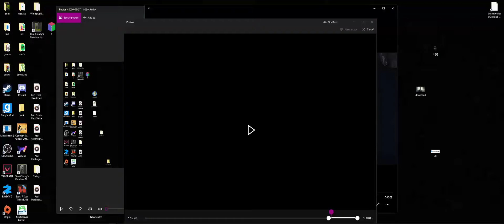1v1 a salty kid on Rainbow Six Siege part 4